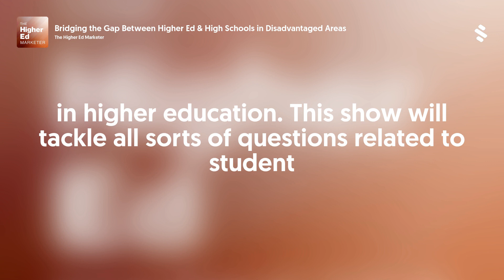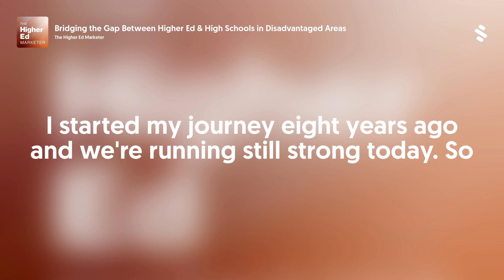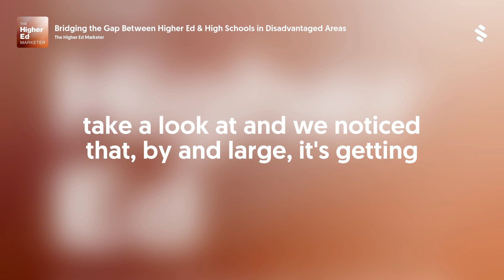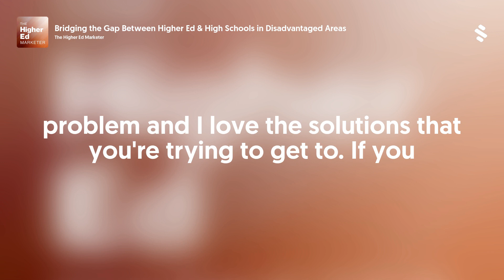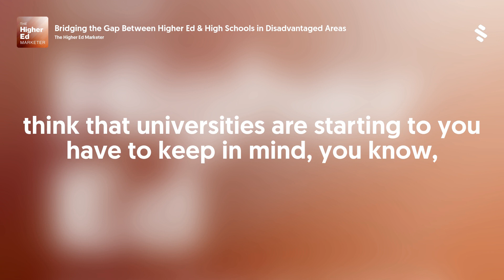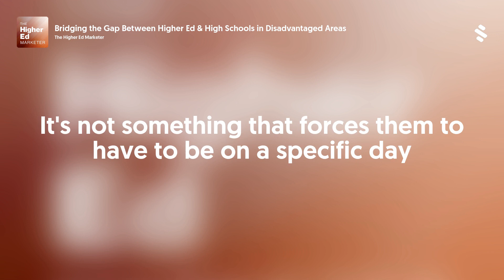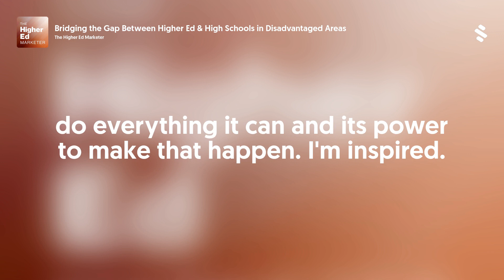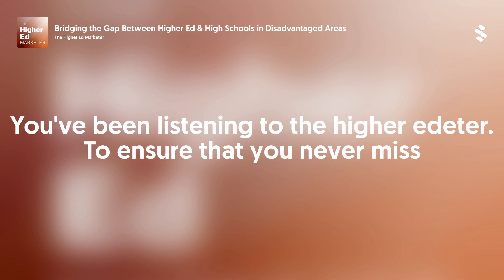Bridging the Gap Between Higher Ed & High Schools in Disadvantaged Areas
College access is an issue in this country.
Many potential students simply don't believe higher education is within reach.
It’s this inaccessibility and the lack of awareness of educational opportunities that is one of the leading causes of the declining perception of the value of higher ed.
Sujoy Roy, CEO of VisitDays, is aiming to change that. In this episode, he discusses how his platform strives to bridge the divide between higher education and high schools in more disadvantaged areas of the country.
We discuss:
The problem of limited access to higher ed for lower socioeconomic populations
What the team at VisitDays is doing to help overcome the problem
The benefits of the platform for colleges and universities
Where the future of higher ed is going